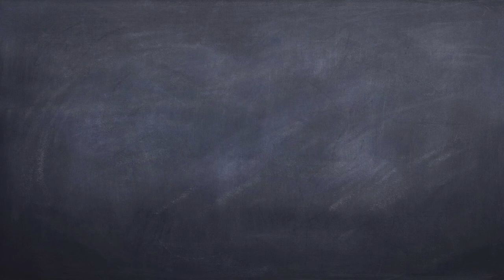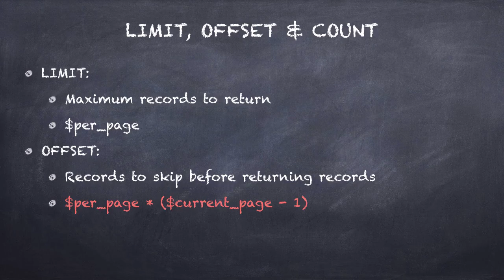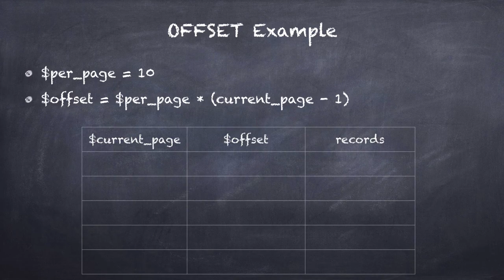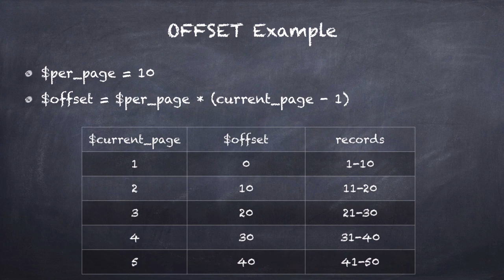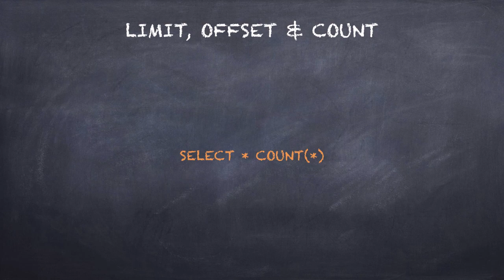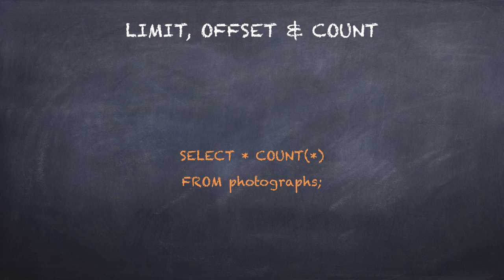۱۸۳- مفهوم LIMIT, OFFSET و COUNT در پی اچ پی PHP